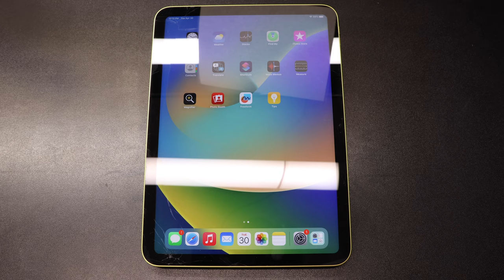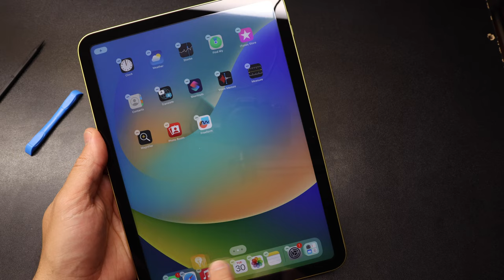iPad Broken Screen Replacement | iPad 10th Gen Cracked Screen Repair | iPad Restoration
Hello,

Please watch the entire video before attempting repair.

This video shows how to replace a broken/cracked glass digitizer on the Apple iPad 10th generation. Some heat will be needed to simply this process, you can use a heat gun or blowdryer.

Links:

iPad 10th Glass Digitizer

Heat Gun

Tool Kit

Electric screwdriver